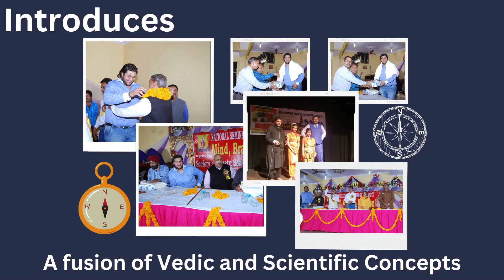Vastu for Gas Burner, Number of Gas Burners as per Vastu, Vastu tips for Stove, Vastu for Gas Stove